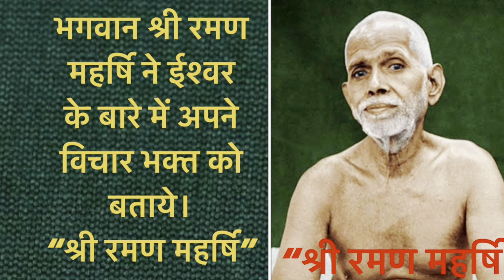ईश्वर कौन है?श्रीरमणमहर्षि